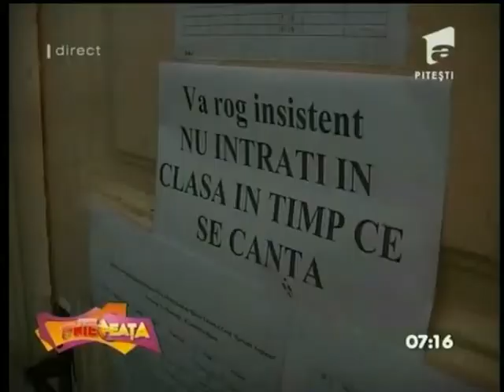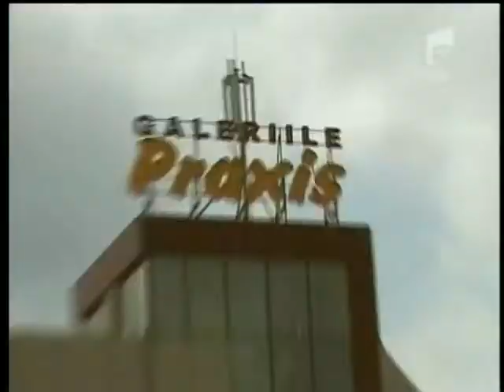AnteNeata 5 Decembrie